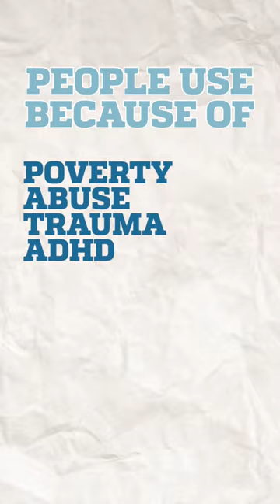Substance use disorder is not a moral failure.